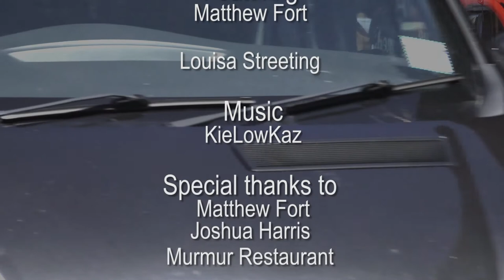Matthew Fort Interview: reflections from a food critic.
FoodGest interviewed food critic and Great British Menu judge, Matthew Fort in Brighton's Murmur Restaurant. We discussed gender in the catering industry, food sustainability, and the role of the media.